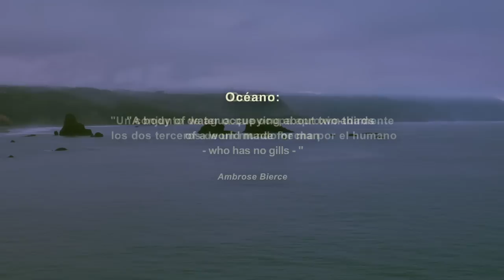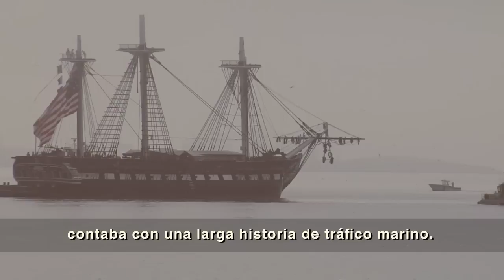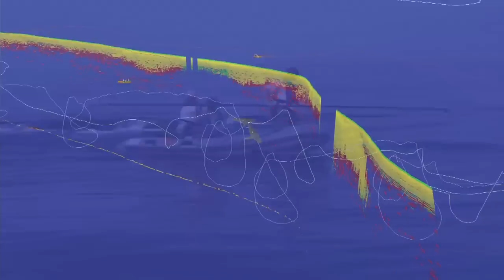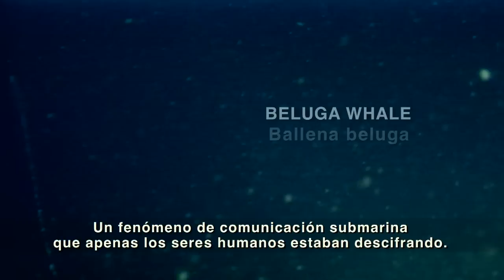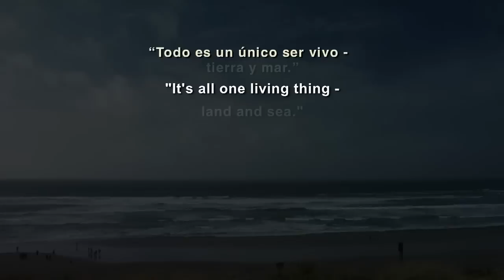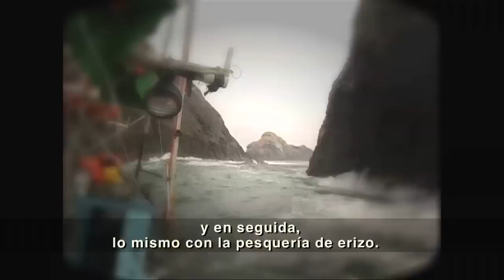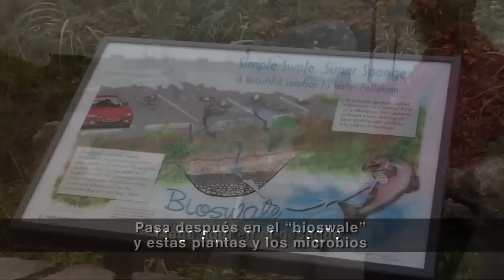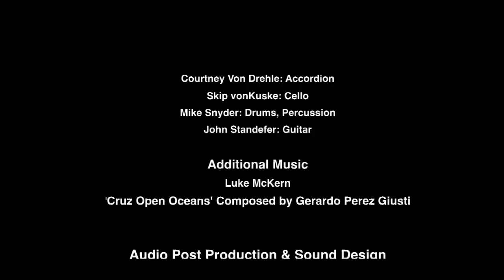Ocean Frontiers 60 min Spanish Subtitles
"Ocean Frontiers: The Dawn of a New Era in Ocean Stewardship" is a feature-length documentary produced by Green Fire Productions, and now available with Spanish subtitles.